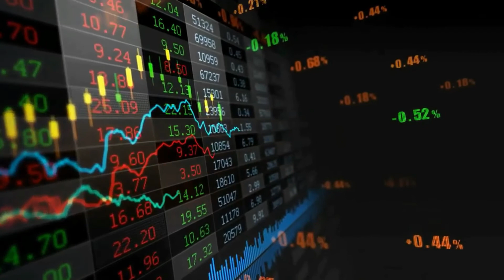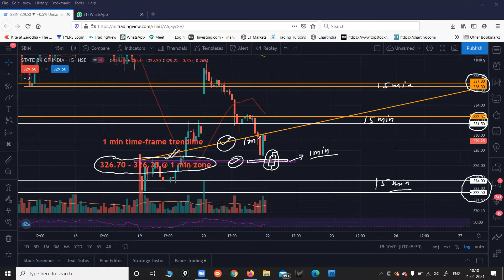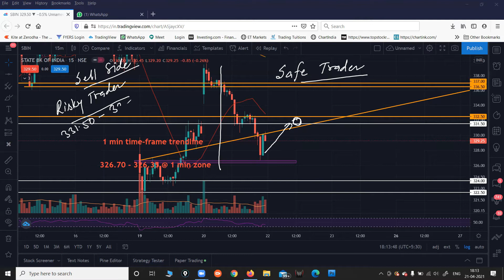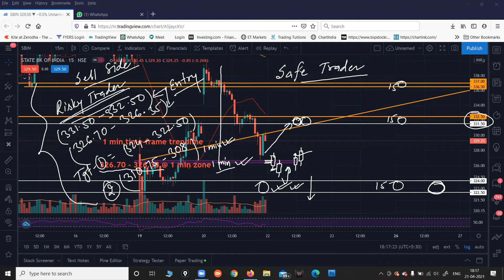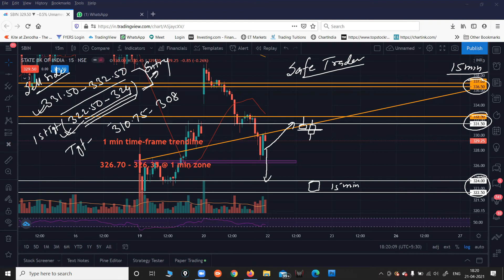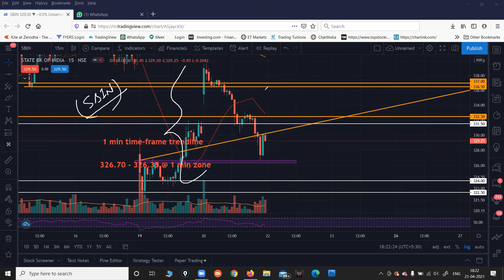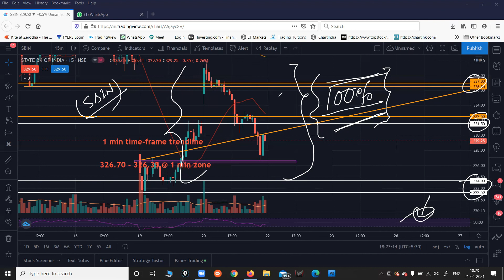SBI SHARE | SBI SHARE NEWS | SBI LATEST NEWS | SBI SHARE PRICE TARGET ANALYSIS | SBI STOCK REVIEW